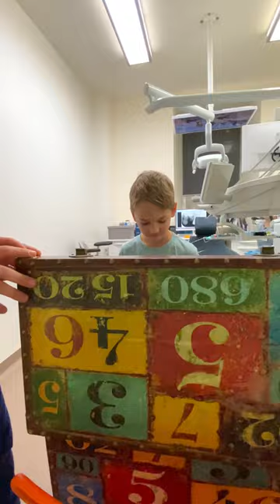↪ Процесс лечения кариеса у детей в стоматологии Дентал Фэнтези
Тёма является постоянным пациентом детского стоматолога клиники «Дентал Фэнтези» Кузьминова Анатолия Константиновича.

На очередном приеме мальчику было проведено лечение кариеса двух зубов, а также удаление части ранее разрушенного зуба.

Находясь в удобном стоматологическом кресле, маленький пациент смотрел любимый мультфильм. В его руках были антистресс-игрушки. В ходе лечения врач все время разговаривал с мальчиком, объяснял, что и для чего он делает. Все манипуляции были проведены без применения седации.

По окончании лечения Тёма выбрал подарок из волшебного сундука.

ШЕСТЬ КЛИНИК В МОСКВЕ:

м. Киевская Брянская, 7 Пн-Вс: 08:00 – 22:00

м. Кунцевская Молодогвардейская, д. 2, к. 1 Пн-Вс: 08:00 – 22:00

м. Проспект Мира Пр. Мира, д. 36, стр. 1 Пн-Вс: 8:00 – 22:00

м. Речной вокзал Ленинградское шоссе, 92А Пн-Вс: 10:00 – 20:00

м. Новые Черемушки Гарибальди, д. 15 Пн-Вс: 08:00 – 22:00

м. Фрунзенская Ефремова, д. 10, к. 2 Пн-Вс: 10:00 – 20:00